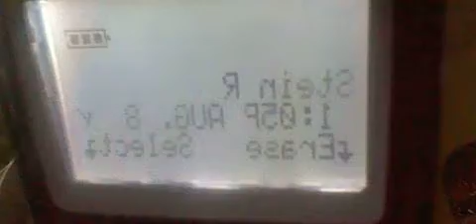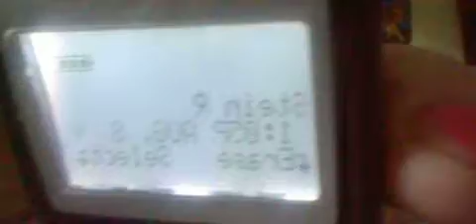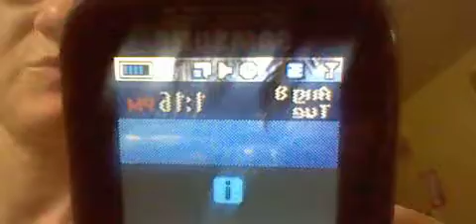090 GANGSTALKED-YOUR A REAL EINSTEIN CALL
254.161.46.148-Ray G Stein-1028 Royal Ave Franklinville NJ 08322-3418 ANYONE ELSE FROM FRANKLINVILLE WANT TO PRETEND THEY ARE CREDIT CARD COMPANIES OR TELEMARKETERS I AM NEVER GIVING UP.